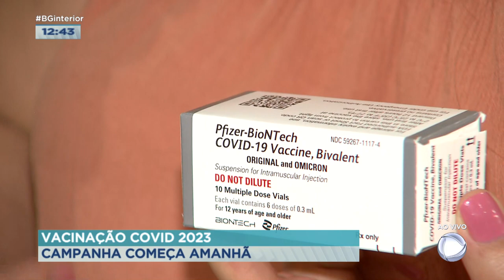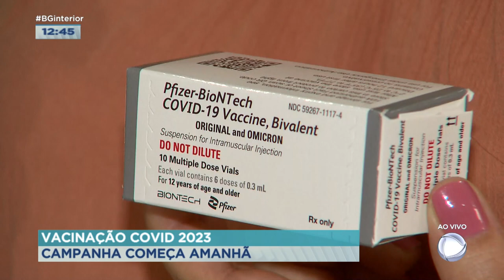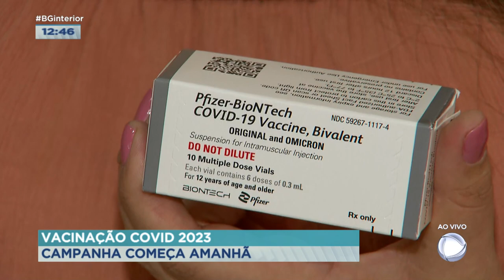Campanha de vacinação contra Covid-19 começa amanhã em Marília